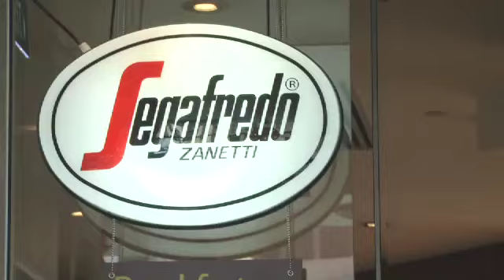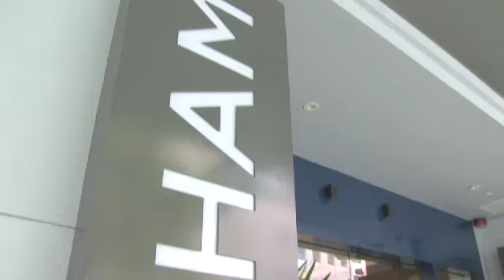Sydney Vacations - Sydney, Australia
Wyndham Vacation Resorts Asia Pacific Sydney is the perfect place to experience the excitement of this beautiful and cosmopolitan Australian city.  The resort is ideally positioned in the heart of the city, centrally located to the iconic Harbour Bridge, Hyde Park, and Sydney Opera House.  Watch this video to discover the relaxing side of Sydney.